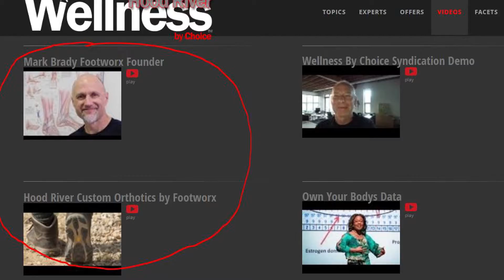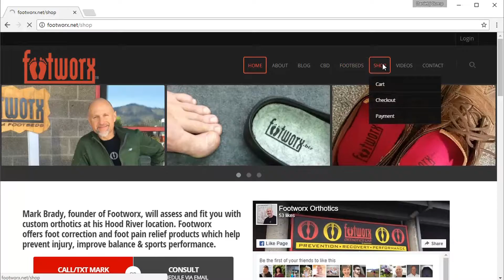WBC Testimonial Footworx Mark Brady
Mark Brady, Founder of Footworx Orthotics Lab in Hood River, Oregon talks about his experience with the Portland/Gorge  WellnessbyChoice™ vendor package, and his add-on option to build upon his business web marketing.